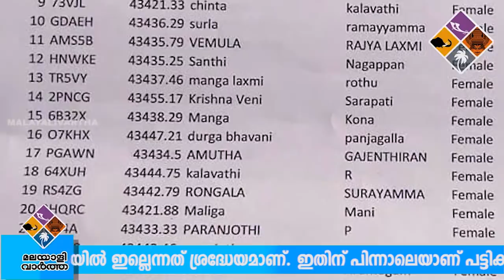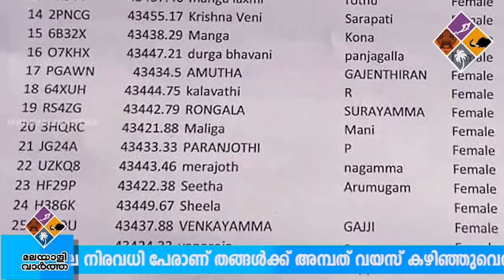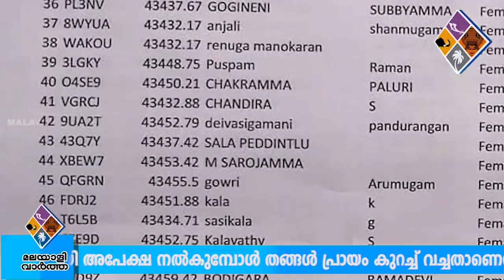Sabarimala യുവതികളെ മലകയറ്റില്ല ആയിരക്കണക്കിന് ഭക്തര്‍ ശബരിമലയിലേക്ക്